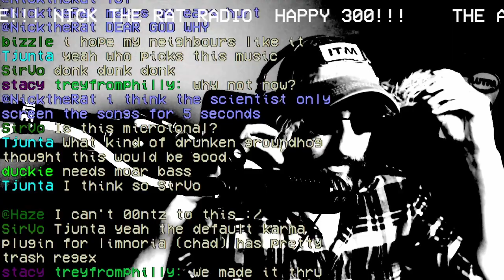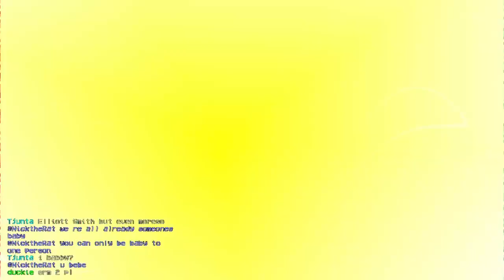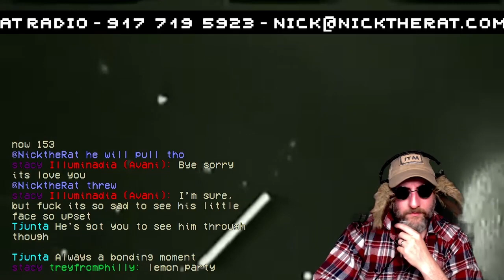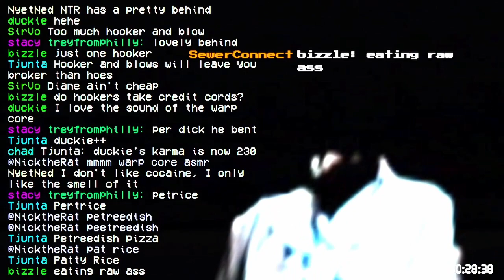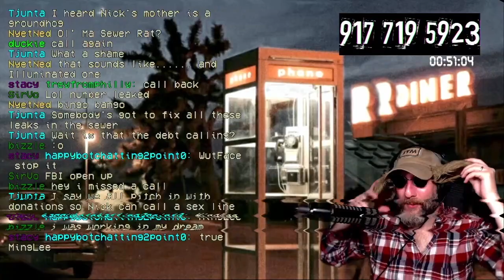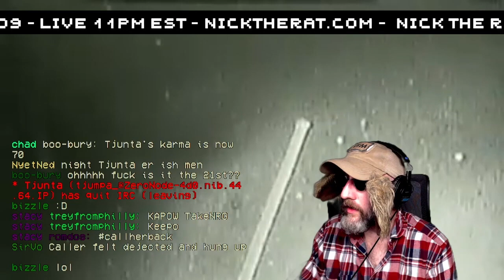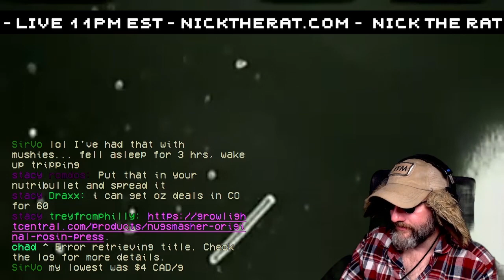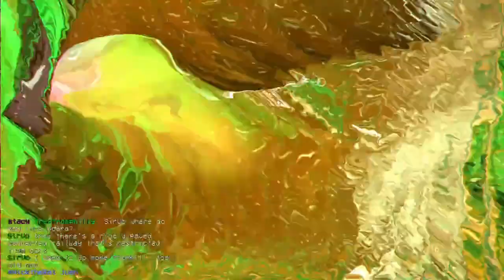Nick the Rat - 344 - Lashes